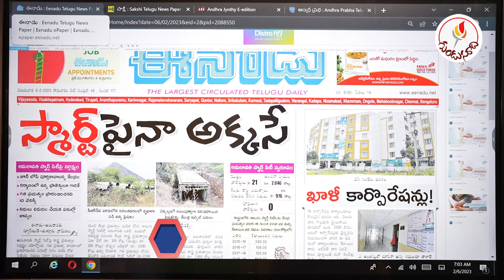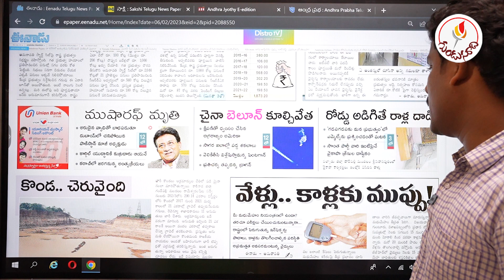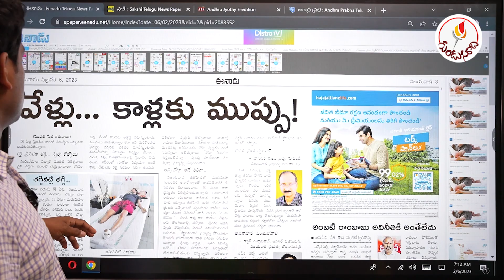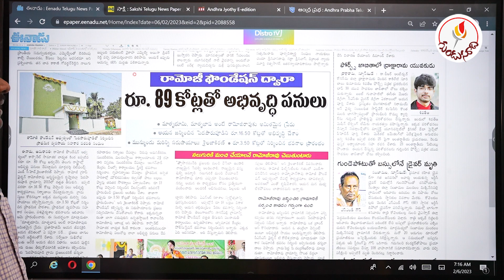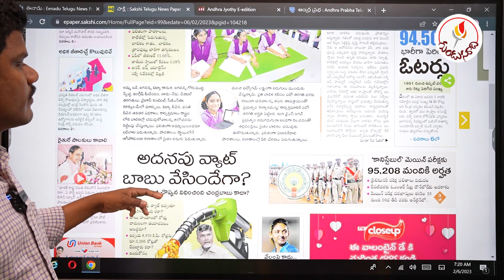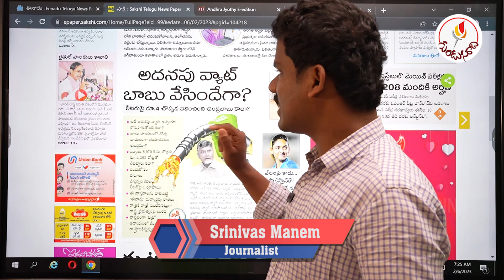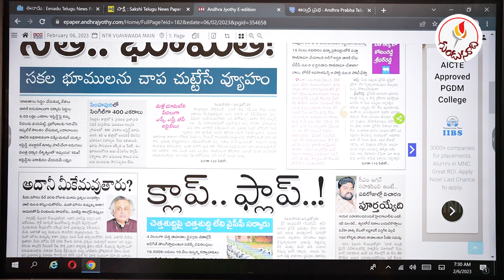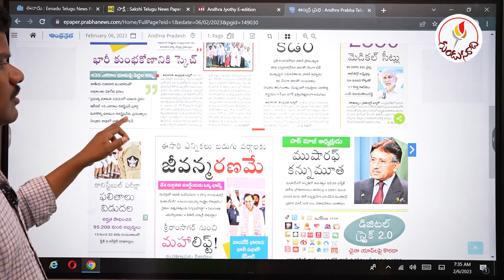Feb 6 News Papers: కోటంరెడ్డికి ఫోన్ చేశా | భూమేత సాక్ష్యాలు ఇవే | జ్యోతి సెన్సేషన్ | GundusoodiPINN